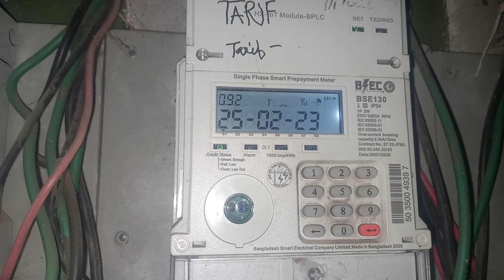Prepaid Electric Meter Current Date & Time | West Zone প্রিপেইড ইলেকট্রিক মিটার বর্তমান তারিখ ও সময়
How to Check West Zone Prepaid Electric Meter Current Date & Time. প্রিপেইড মিটার বর্তমান তারিখ ও সময় দেখুন. Check West Zone Prepaid Meter Current Date & Time. Today's Date & Time. ওয়েস্ট জোন প্রিপেইড ইলেকট্রিক মিটারে আজকের তারিখ ও সময় দেখুন. WZPDCL Meter. West Zone Power Distribution Company Limited Prepaid Meter User Manual. How to Use Prepaid Meter. ওজোপাডিকো প্রিপেইড মিটার বাংলা টিউটোরিয়াল ২০২৩.